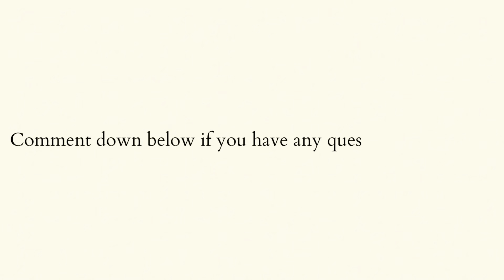LET'S TALK ABOUT *Sin Cycles* EP.8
Welcome to "LET'S TALK ABOUT..." Where we spark conversation and have a chat about topics that are often not talked about or may be too taboo to speak about on a Sunday morning. In this series, I will be having relevant, raw and real conversations with people of all ages about subject matters people want to talk about. From Christian dating to life as a pastor's kid, I want to cover everything.
Through conversations and questions, my heart is for people to develop understanding and know they are not alone in any sin, struggle or confusion.  I want to explore what the word says about these things with others, and the TRUTH.

In this episode, I am joined with my twin sister and friend to talk about SIN CYCLES.
With questions you guys have asked, we have an honest chat about real experiences/revelations and God's truth about SIN CYCLES.

We touch on subjects such as pornography and other topics that are often not spoken about, my amazing sister opens up about her real battle with sin and how to get out of sin cycles!

The scripture I have i for this episode is Romans 7:14-26
It's a pretty long scripture so I won't pop it in here but go ahead and read this scripture, it was such a blessing to me and encouragement, especially if you're in the season of struggling with sin.

Guest: Robyn Howells

Alana x